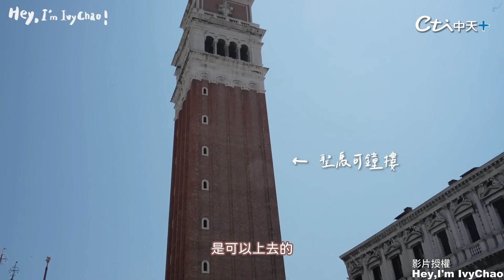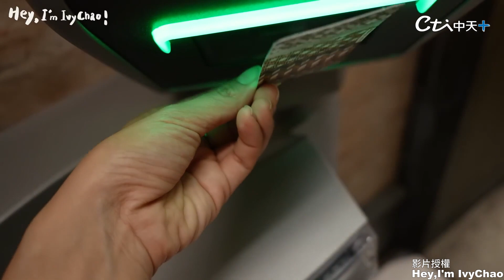【下一站，饗樂之城】超浪漫！水都威尼斯好美麗，搭貢多拉.逛超美彩虹屋還有"這東西"必吃！@中天財經頻道CtiFinance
你去過威尼斯嗎？它是義大利東北部著名的旅遊與工業城市！更是中世紀和文藝復興時期的主要金融和海運力量，這次IvyChao要帶大家去浪漫的威尼斯旅遊，吃爆當地現撈海鮮，還要逛一間很特別的「書店」！